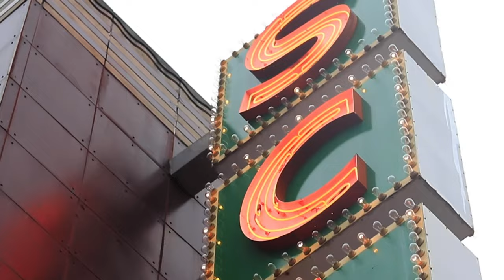Odessa Young finds a place on the carpet